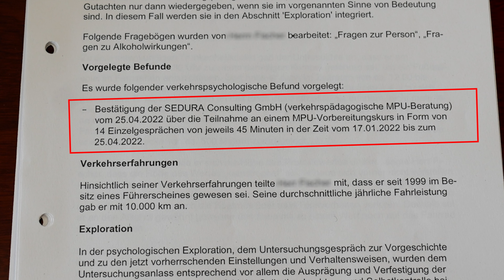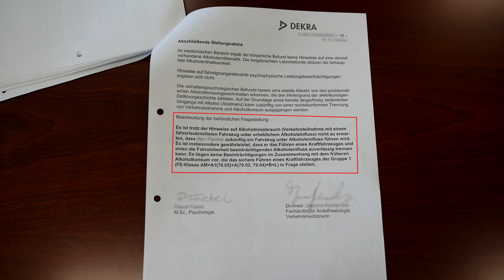15.000 Euro MPU Kosten | 2,15 Promille Alkohol | ERFOLGSGESCHICHTE mit Michael | 2022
In diesem spannenden Interview spricht Michael darüber, wie er 15.000 Euro allein für seine MPU ausgab und warum ihm Anwälte bei deinem MPU-Problem nicht helfen konnten.

Bestehe deine MPU ohne dabei 12 Monate Abstinenz nachzuweisen. Erreiche dadurch deinen Führerschein und deine Freiheit viel schneller wieder zurück. Wie genau das auch bei dir funktioniert, erfährst du in einem persönlichen und kostenlosen eins zu eins Gespräch. Bewirb dich jetzt auf ein kostenloses Beratungsgespräch